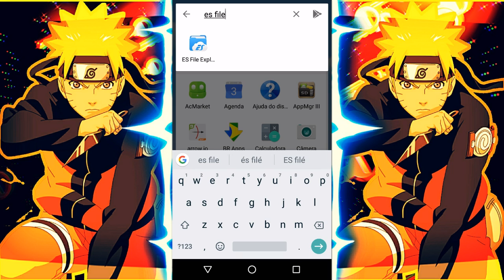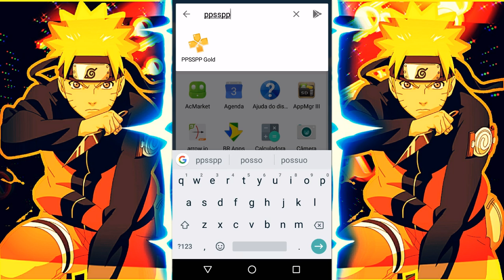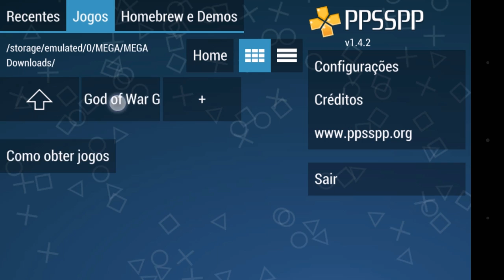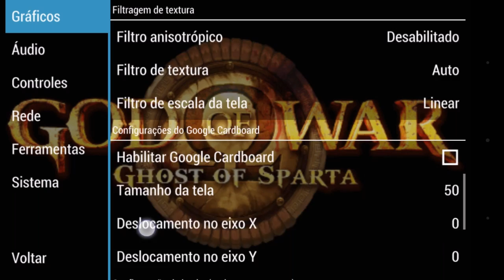M4VN TUTORIAIS : SAIU!!! God of War: Ghost of Sparta Lite [200MB] No Android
Download✌

Canais parceiros✌

TAGS(EXTRAS)